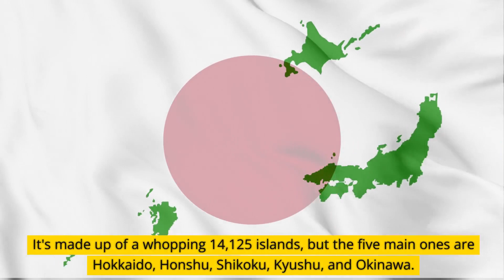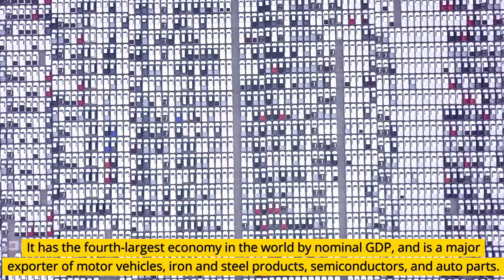Japan: History, Geography And Economy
Explore the fascinating history. economy and geography of Japan, from its prehistoric origins to its emergence as a modern economic powerhouse.

Time stamps.

0:00 intro
0:51 history
2:00 modern era
3:35 geography
4:11 economy
5:08 outro